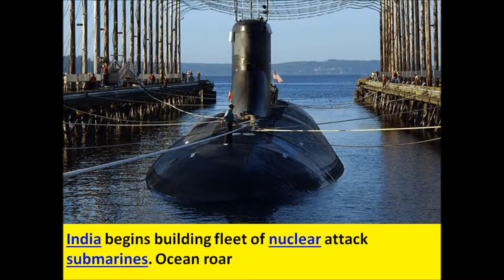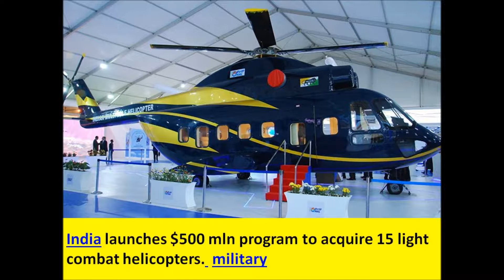China Pakistan, Philippines, Syria, Iran, India seek defense cooperation with Russia Deputy PM